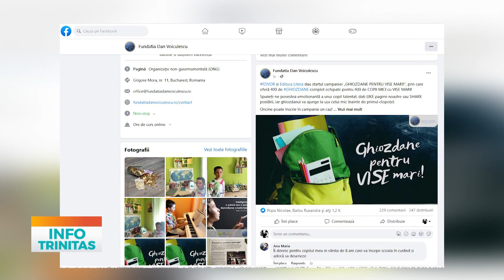400 de ghiozdane merg către copiii nevoiași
Fundația Dan Voiculescu pentru Dezvoltarea României a inițiat campania „Ghiozdane pentru vise mari”, prin care oferă ghiozdane complet echipate pentru copiii mici, cu vârste cuprinse între 5 și 10 ani.
Campania „Ghiozdane pentru vise mari” este menită să-i ajute pe copiii talentați, ai căror părinți nu-și permit rechizitele școlare de care au nevoie cei mici pentru începutul noului an școlar. Fiecare creion, fiecare caiet, fiecare peniță devin cărămizi prețioase pentru construirea viitorului lor. O poveste simplă, dar profundă, în care rechizitele devin simboluri ale unei șanse la educație, ale unei uși deschise către o lume plină de posibilități.

Calendarul campaniei
Campania se va desfășura în perioada: 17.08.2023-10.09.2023 pe pagina de Facebook

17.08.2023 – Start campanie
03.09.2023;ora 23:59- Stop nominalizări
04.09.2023; până la ora 18:00 – Anunțarea câștigătorilor pe pagina de Facebook și pe site-ul organizatorului
Începând cu 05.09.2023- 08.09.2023 trimiterea premiilor în funcție de promptitudinea cu care organizatorul va primi datele de contact ale câștigătorilor.
Cum se poate face înscrierea
Oricine poate face recomandări, fie că este profesor, părinte, vecin sau cunoștință. Oricine dorește să ne recomande un astfel de copil, trebuie doar să intre pe pagina de Facebook a fundației să dea like și share la postarea referitoare la campania „GHIOZDANE PENTRU VISE MARI!”  și să posteze un mesaj care să conțină povestea unui copil talentat căruia părinții nu își permit să îi cumpere un ghiozdan înainte de primul clopoțel. Pot fi nominalizate mai multe persoane în mai multe comentarii.

Este important de știut
Persoanele care recomandă copiii trebuie sa aibă acordul familiei și să transmită fundației, prin mesaj privat, pe Facebook, datele de contact ale acestora: nume și prenume copil și părinte, adresa părintelui, număr de telefon în termen de 48H de la anunțarea câștigătorilor, care va avea loc pe 4 septembrie. În caz contrar, premiul va merge la un alt copil.

Fundația Dan Voiculescu pentru Dezvoltarea României va oferi 400 de ghiozdane complet echipate cu rechizite școlare, iar câștigătorii vor fi selectați prin tragere la sorți dintre cei înscriși, cu ajutorul unei aplicații care garantează neutralitatea rezultatelor.

După data și ora încheierii campaniei (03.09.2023, ora 23:59) se vor centraliza toate înscrierile valide, din timpul campaniei. Pe data de 4 septembrie, până la ora 18.00, se vor afișa numele de utilizator ale câștigătorilor pe pagina de Facebook și pe site-ul FDVDR.